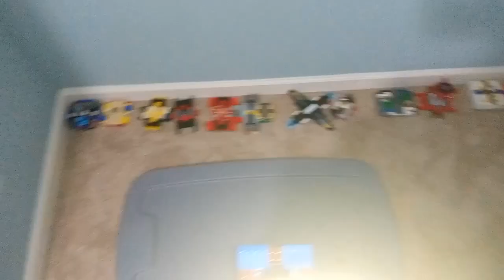Lego Spinners Season 24 Week 3 Part 1.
The Lego Spinners competing today are as follows...

0:00 Intro
0:32 # 1 Little Floater V.S. # 20 Wizard
6:15 # 15 Yellow Jacket V.S. Death-ray
6:47 # 16 Murder Mystery V.S. Boom Box
7:53 Venom V.S. Dinosaur
9:36 Overhaul V.S. Pinwheel
10:27 # 12 Ghost V.S. Inferno
10:51 Notebook section / outro

80 different spinners compete every week to win.
Rules of the knockout:
1. Shatter: If the spinner is destroyed to the point that it can't spin properly it is considered knocked out.
2. Flip: If the spinner flips another spinner over it is knocked out.
3. Chop: If a part of a spinner hits the other on their spinning piece (bottom) and knocks it off, that spinner is considered knocked out.
Penalties:
Flinging: If a spinner is spun and hits the other in a straight motion and not a gradual one, it is considered an overpowered move, and the other spinner gets a hit back.
   *If a knock out occurs upon this penalty, it is not counted and the pieces that were taken off on that move (if any) will be placed loosely and the battle continues. If the opponent was flipped upon this penalty it will be reflipped.

Stop motion: If a spinner hits another while it is not moving it is considered an overpowered move and the opponent now has the right to do the same thing.
    *Once again if the opponent gets knocked out from this penalty it is not counted and the opponent pieces that were knocked off on that move (if any) will be placed loosely and the battle continues. If the opponent was flipped upon this penalty it will be reflipped.

NO pressuring once so ever after the battle has begun or the battle restarts completely.
The only pressure that should be applied should be right before the battle starts to ensure that both spinners are at its best.

Keywords: Lego Spinners Season 24 Week 3 Part 1 Raffle Lego BattleBots Beyblade Sports Playoffs Regular Season Rivals Rivalry Spin